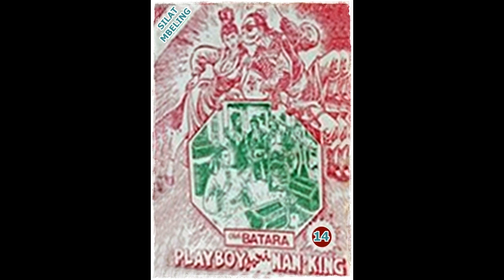Seri Cerita Silat Playboy Dari Nanking Jilid 14